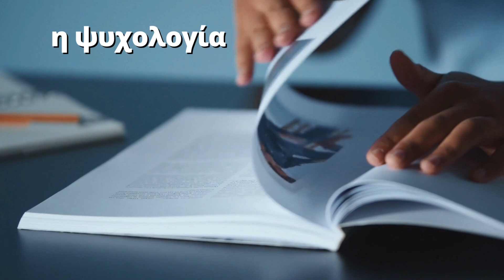I NEVER say "Τι δουλειά κάνεις" and here's why (slow Greek with Linguatree)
🇬🇷 Greek lessons

✰ FILMING EQUIPMENT✰
iPhone 11 Pro